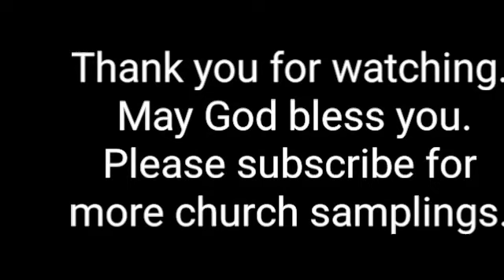Church of the Blessed Sacrament - Newark, Oh